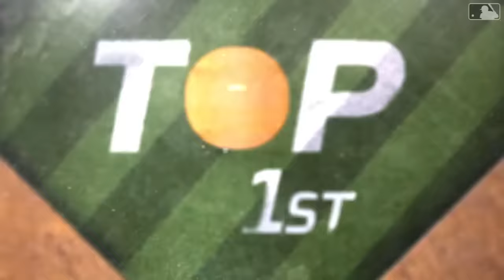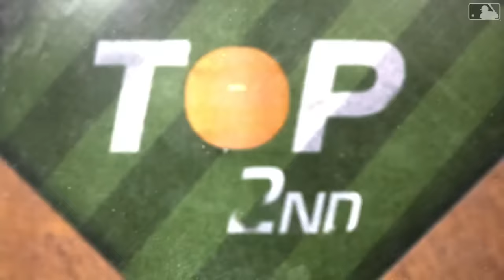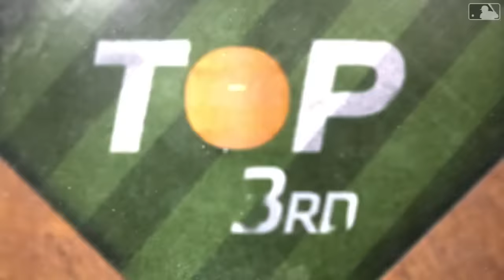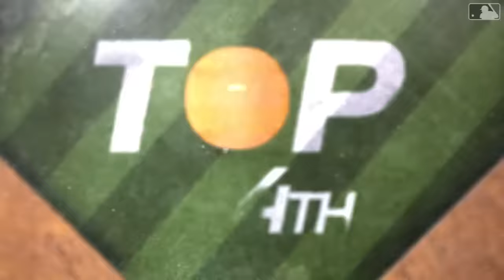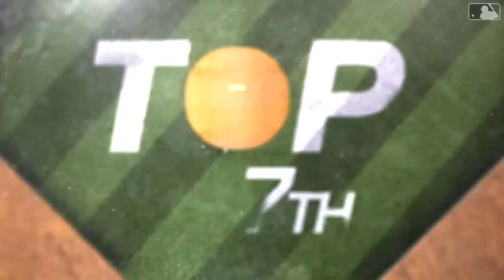D-backs vs. Giants Game Highlights (4/19/24) | MLB Highlights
D-backs vs. Giants full game highlights from 4/19/24